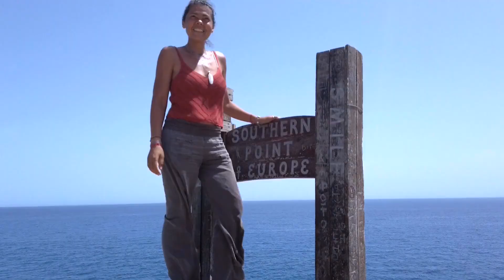Conversie Mercedes T1: montam mobilierul si blatul (ep 6)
Salutare tuturor,

Astazi este randul mobilierului sa fie montat in camper, precum si a blatului de lemn masiv.

Suntem incantati de alegerile facute pana acum si, mai ales, de micile detalii care fac diferenta, cum ar fi usile corpurilor superioare, usi pe care am pus panza de sac si care sparg monotonia albului din interiorul lui Hans.

Ca de obicei, le multumim celor care ne urmaresc, ne scriu si ne incurajeaza cu un like.

Cu drag,
Dana&Claudiu